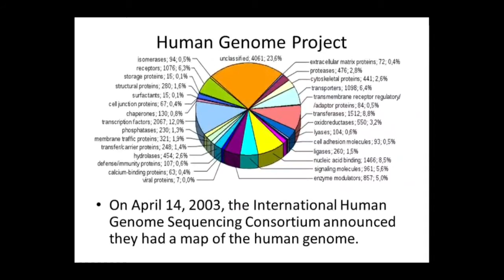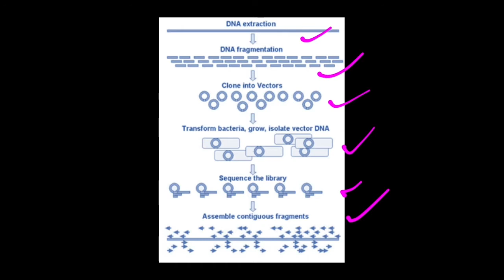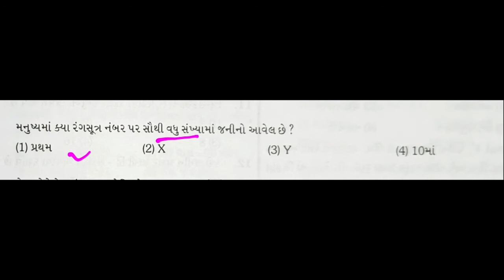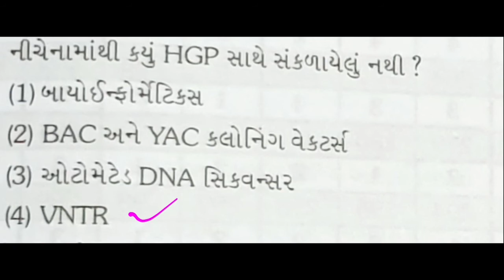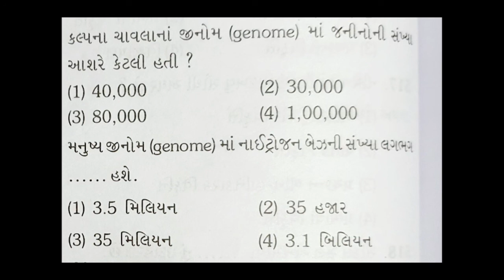12th | Gujrati medium | Biology | Chapter-6 | lecture-14 | Human Genome Project part-2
Topic : Human Genome project